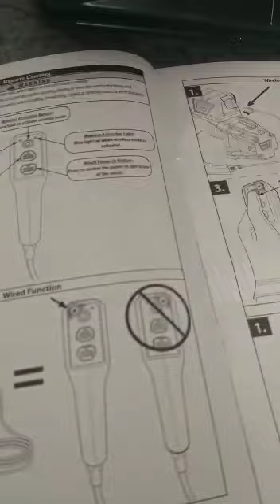Warn Vinç VR EVO Kablosuz Kumanda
Warn Vinç Vr Evo Kablosuz Kumanda Kullanımı

EUROWINCH (WARN TÜRKİYE)

IP 68 SIZDIRMAZLIK